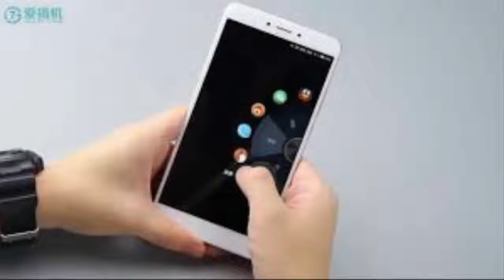Xiaomi Mi Max 2 Cell Phone Review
The phone offers decent performance and good features, but the standout here is the battery life, with the device comfortably lasting for two days even with quite heavy usage. Xiaomi claims that the device offers up to 11 hours of non stop game play, and that is a claim that is not overstated. When you do have to charge the phone, it comes with Qualcomm Quick Charge 3.0 support, so the large battery only takes a couple of hours to fully charge.
Specs
6.44-inch IPS LCD display with 1920 x 1080 resolution
2 GHz octa-core Qualcomm Snapdragon 625 processor
Adreno 506 GPU
4 GB RAM
64 GB built-in storage, expandable via microSD up to 256 GB (uses SIM 2 slot)
12 MP rear camera, 5 MP front-facing camera
dual SIM (dual standby, hybrid slot)
5,300  mAh battery
Android 7.1.1 Nougat
174.1 x 88.7 x 7.6 mm, 211 grams